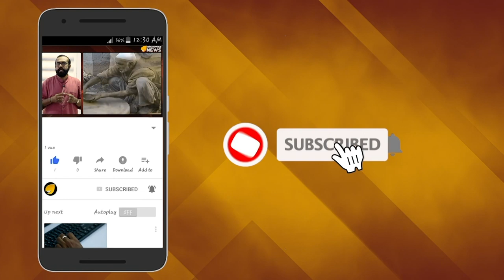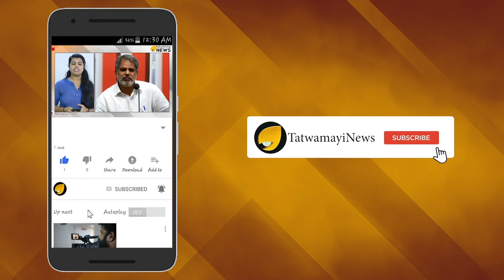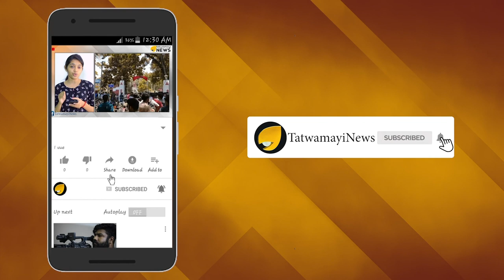കശ്മീർ 370; പാകിസ്ഥാൻ മസിൽ പെരുപ്പിക്കുന്നത് എന്തുകൊണ്ട്?